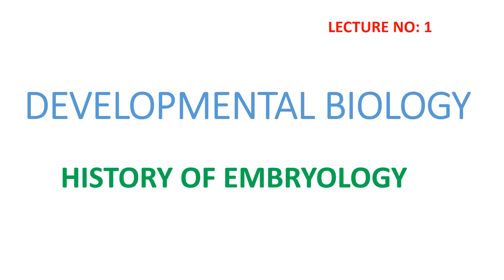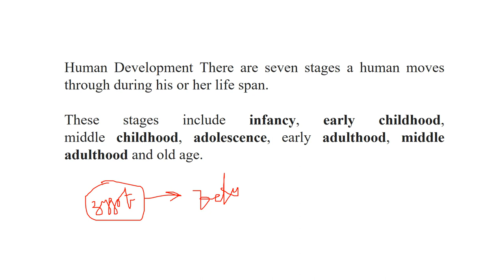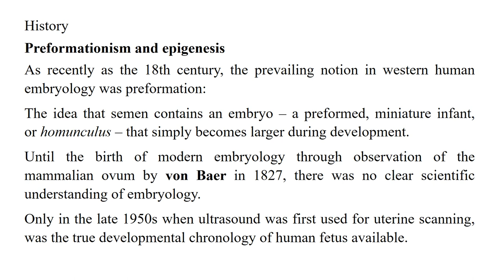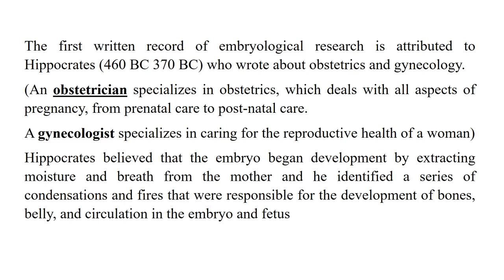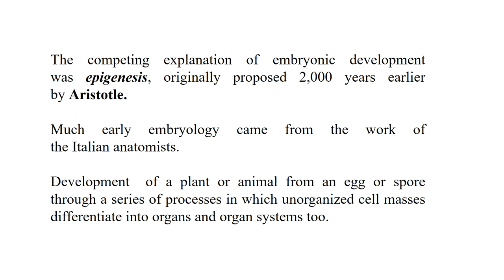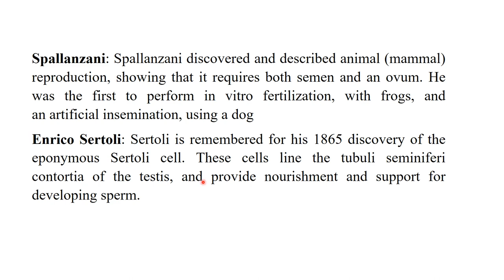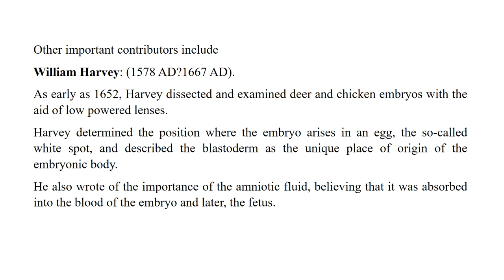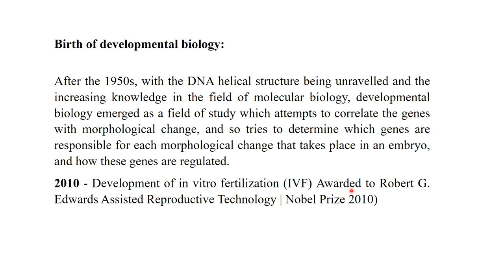DEVELOPMENTAL BIOLOGY | EMBRYOLOGY | INTRODUCTION | HISTORY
Developmental biology is the study of the process by which organisms grow and develop. ... Embryology is a subfield, the study of organisms between the one-cell stage (generally, the zygote) and the end of the embryonic stage.
Human Development There are seven stages a human moves through during his or her life span.
These stages include infancy, early childhood, middle childhood, adolescence, early adulthood, middle adulthood and old age.
DEVELOMENTAL BIOLOGY LECTURES
LECTURE 1